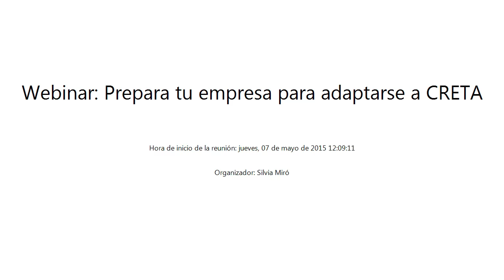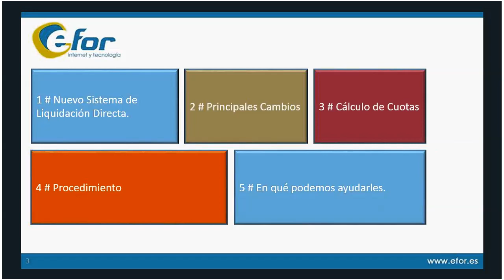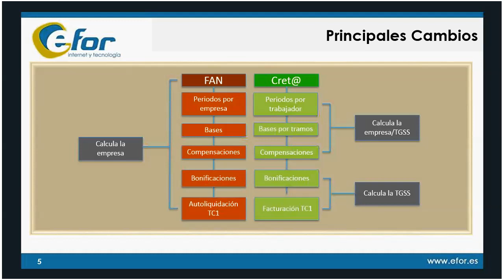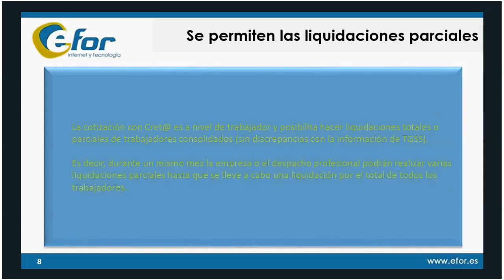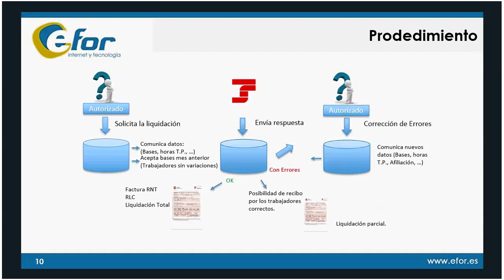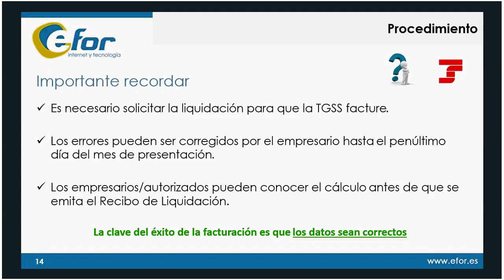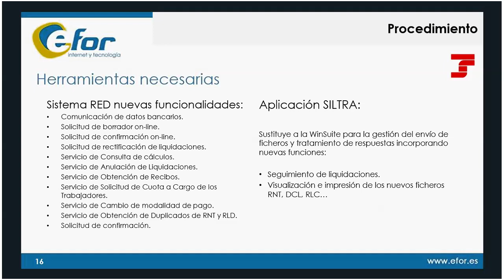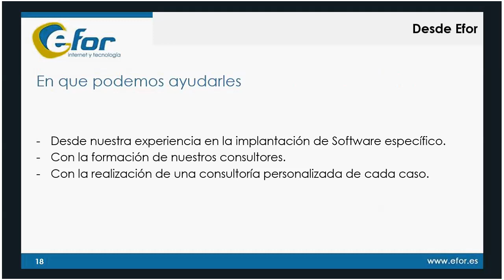Webinar Prepara tu empresa para adaptarse a CRETA